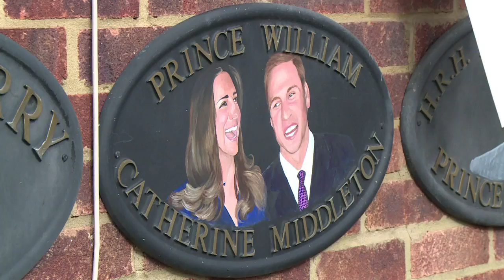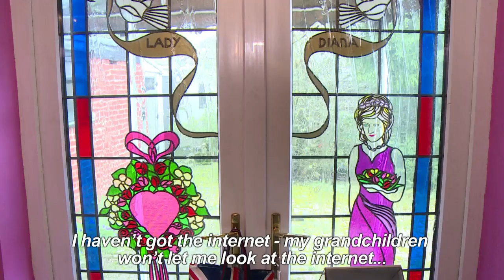UK's biggest royal fan set for summer of babies and weddings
To visit Margaret Tyler's home is to see a shrine to the British Royal Family. Mrs Tyler is known as Britain's 'Loyalest Royalist' for her devotion to the House of Windsor, and the upcoming royal birth and royal wedding give her the opportunity to show off her massive collection of memorabilia, which fills her home from top to bottom.